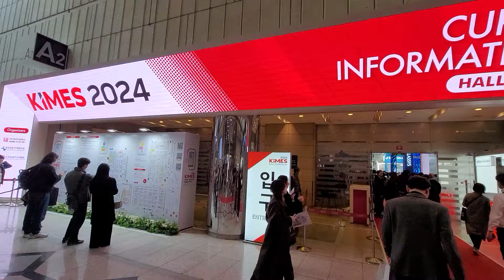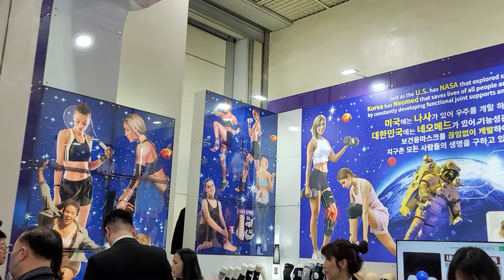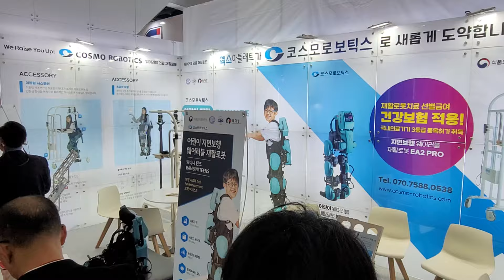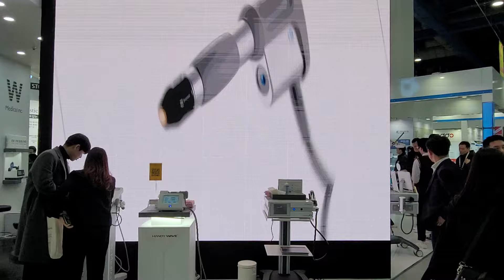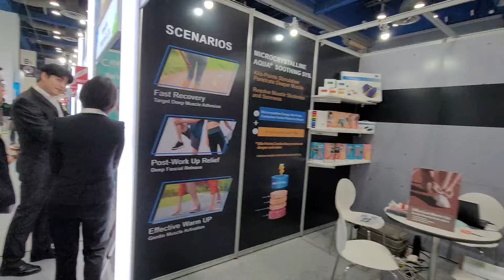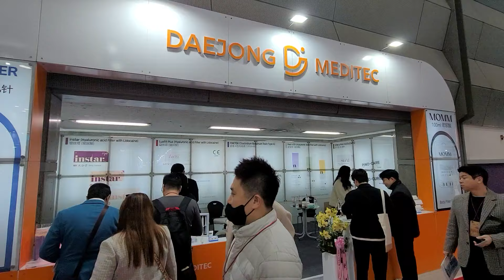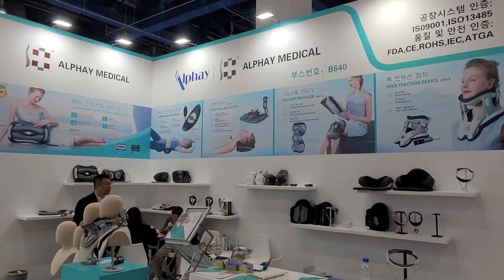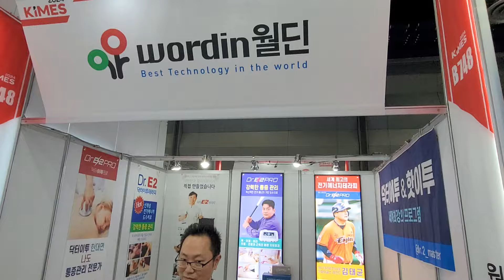코엑스 의료기기 전시회 KIMES 2024